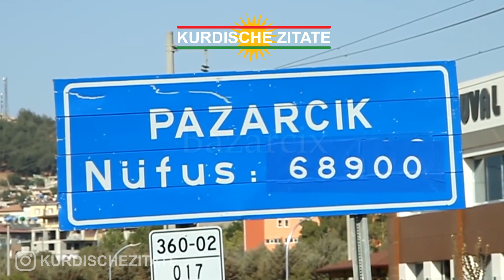Tour durch Maraş/Gurgum (Elbistan & Pazarcık) mit Interessanten Fakten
Wir führen dich durch die Stadt Maraş/Gurgum (Elbistan & Pazarcık) und erzählen dir einige interessante Sachen über die Stadt.

Wir würden uns auf deine Unterstützung freuen.